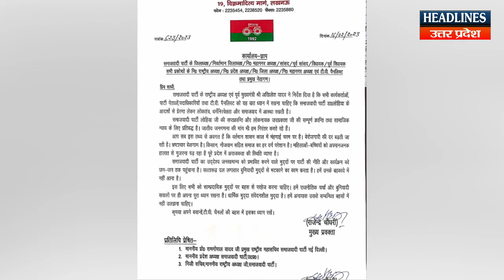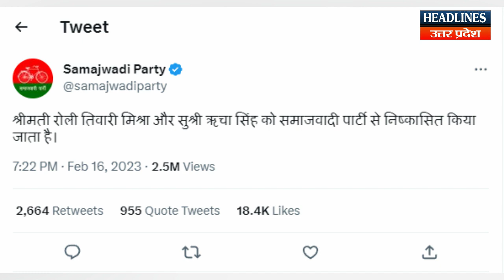अखिलेश ने क्यों हटवा दिये 'रामचरितमानस' और 'शूद्र' वाले पोस्टर? जानिए क्या है वजह । Headlines Up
अखिलेश ने क्यों हटवा दिये 'रामचरितमानस' और 'शूद्र' वाले पोस्टर? जानिए क्या है वजह...Must Watch This Full Video